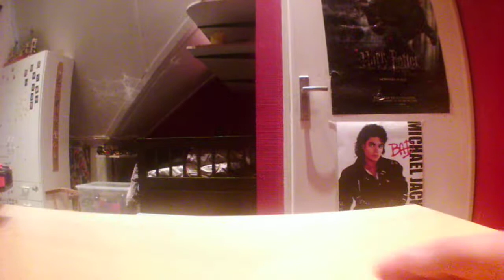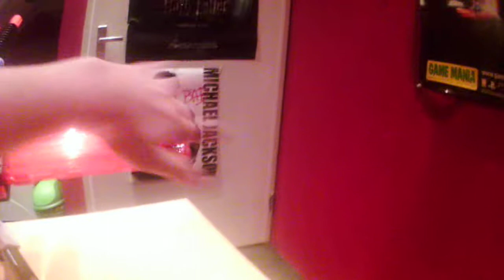nerf combo review: 38 (nederlands)